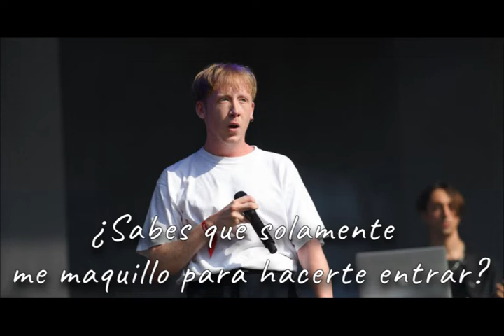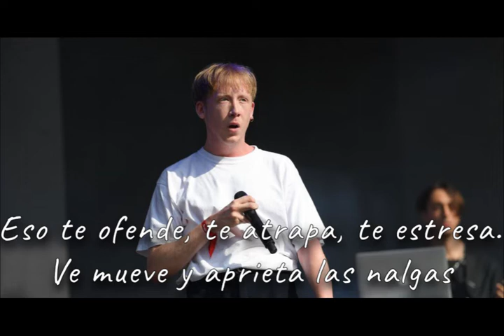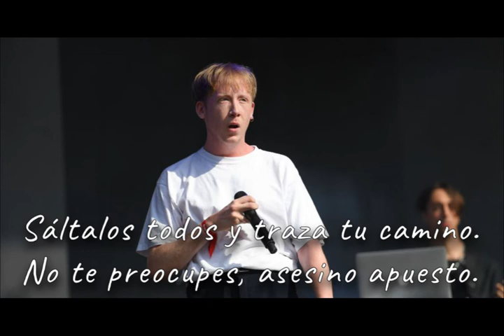Eddy de Pretto - Normal (Sub. español)